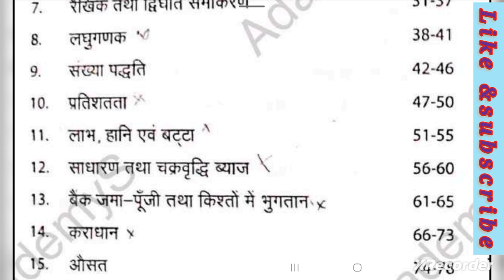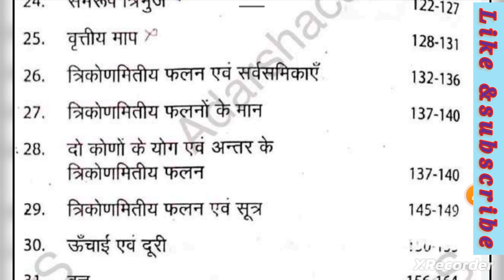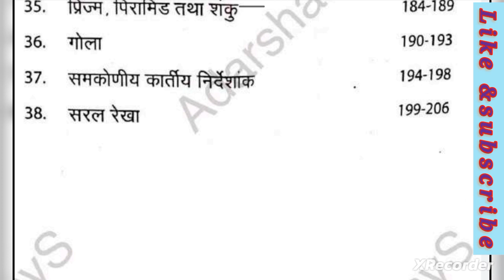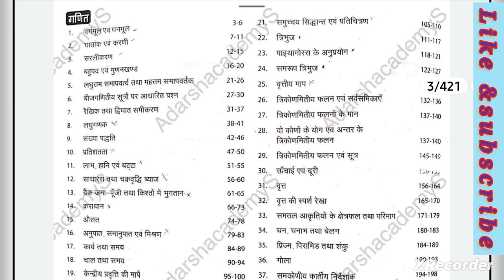यूपी पालीटेक्निक एंट्रेंस Exam Syllabus/ UP POLYTECHNIC ENTRENCE EXAM 2023 SYLLABUS//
यूपी पालीटेक्निक एंट्रेंस Exam Syllabus/
UP POLYTECHNIC ENTRENCE EXAM 2023 SYLLABUS//
# up polytechnic ki taiyari kaise kre
Gyanpur with pk